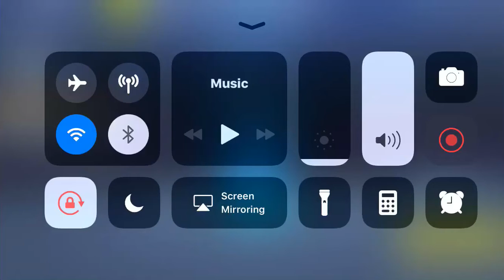MY FIRST FORTNITE MOBILE GAME